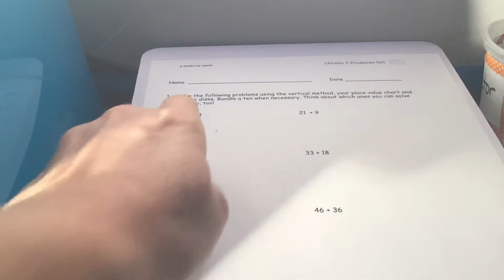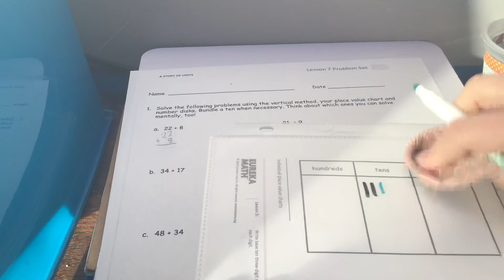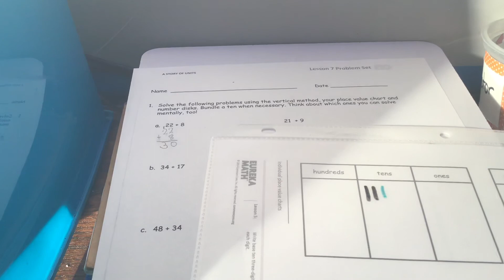Eureka Math Module 4 Lesson 7 2nd grade